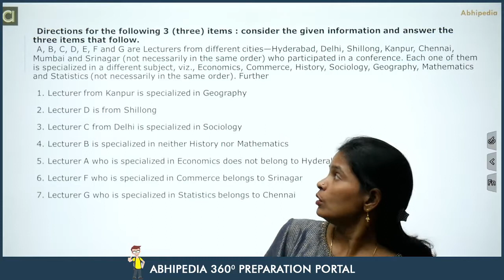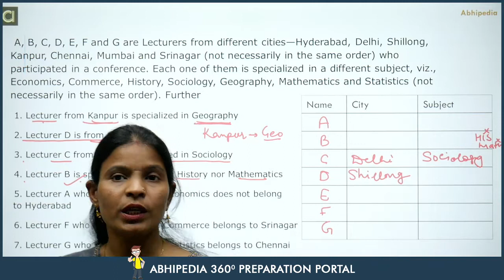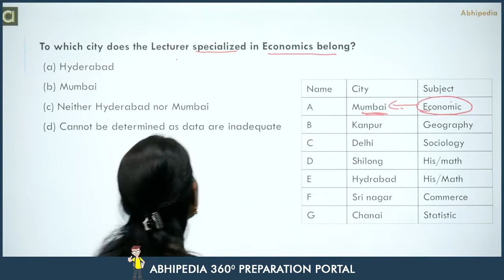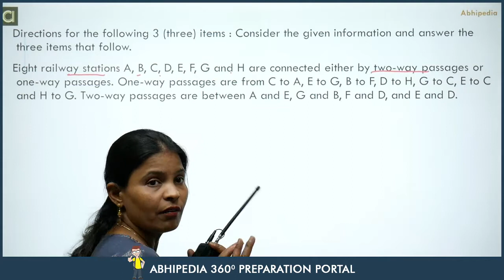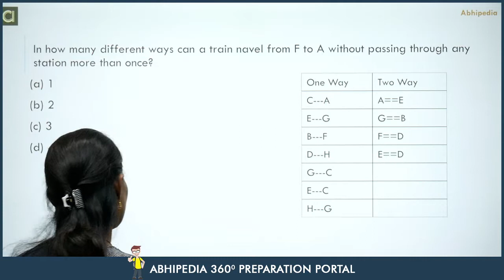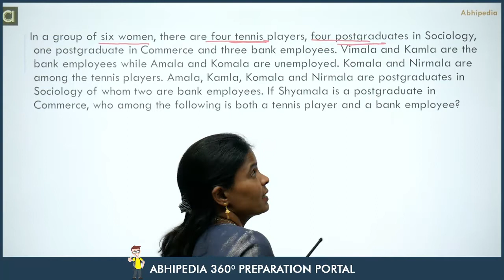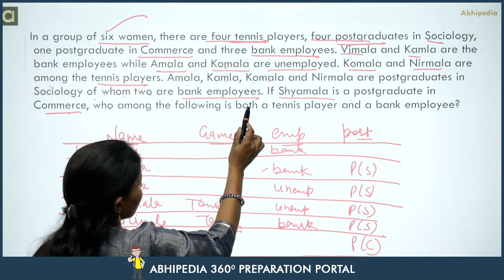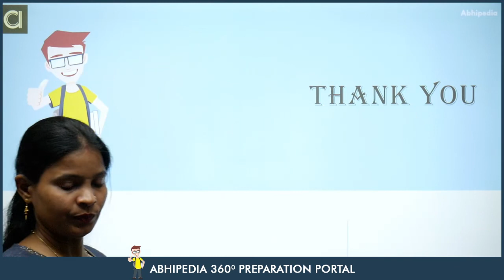CSAT Previous year questions I UPSC Prelims 2021 | PUZZLE-2017 I By Munesh Ma'am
Lecture on Puzzle  by Munesh Ma'am. In this lecture Ma'am discussed some basic concepts  and previously asked questions on Puzzle in  Logical Reasoning. Well explained and detailed solution provided.